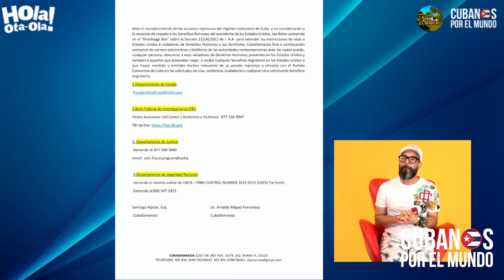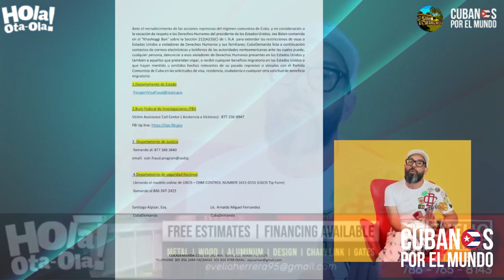Así es como los exiliados deben reportar a las autoridades los represores cubanos en EEUU